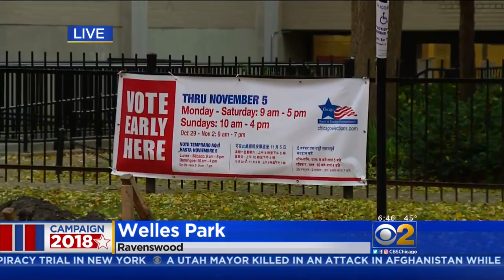Early Voting Setting Records In Cook County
With one day left until the midterm elections, voters have been showing up early in Cook County in record numbers, with close to 250,000 ballots already cast in Chicago alone. CBS 2's Mike Puccinelli reports.